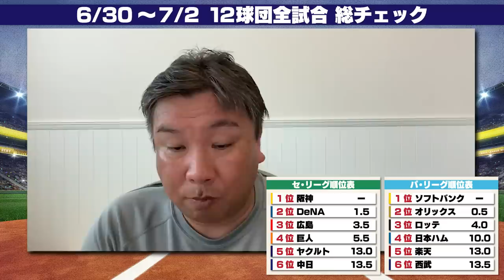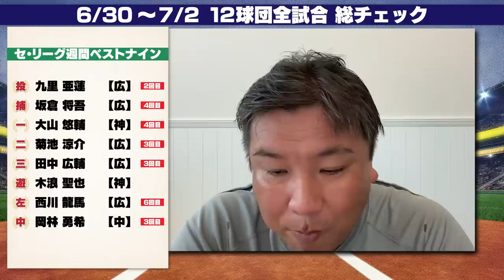【DeNAバウアーがブチギレ‼︎味方の連携ミスに吠える‼︎】【阪神近本が死球で重傷の可能性も...『阪神は負け越さないのが大事になる』】想像チェック⁉︎3連戦を映像なしで解説します！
00:00オープニング
02:30日本ハムvsオリックス
06:22西武vsソフトバンク
08:30ロッテvs楽天
11:29ヤクルトvs広島
14:09 DeNAvs中日
18:56巨人vs阪神
23:48週間里崎ベストナイン

2006WBC優勝！ベストナイン！ 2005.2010ロッテ日本一！